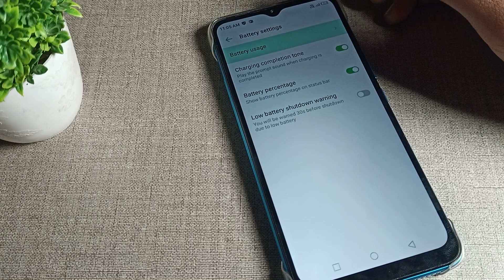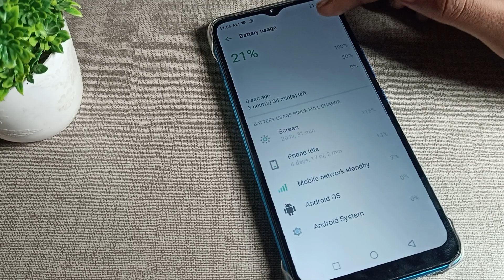Battery usage infinix smart 6 plus, how to check battery usage infinix smart 6 plus phone